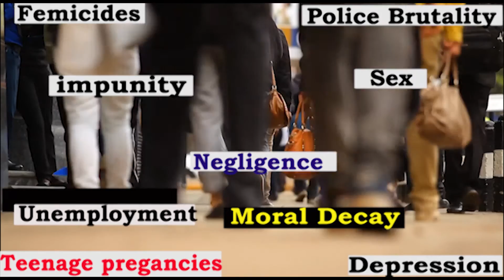kagunda kelvin and Milkah Ndungu trailer for an upcomig interview(poetic Journalist)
WHERE IS THE SOCIETY HEADED TO?
We are living in a world where femicide, unemployment, police brutality, negligence, impunity and depression is the order of the day. A society where this issues are not discussed to provide possible solutions to this thorny issues. It is always a back and forth between the government, parents, church, school and the relevant stakeholders, who takes the blame? Where is the society headed to? Are parents lowering the guard, is the church edifying the society and is the government creating a conducive environment where sanity can prevail and who will salvage this generation which is headed to hell
Our Lead reporter kagunda kelvin has been following on the bizarre, shocking and harrowing incidents in the country and seeks to dig deep to reveal what is really happening on the ground and why things are the way they are when he hosts everybody’s best counselor, counselor Milkah Ndungu who is a mentor and a life orator to try and shed light more light to this darkness that has engulfed the nation. Here though is the trailer of that big exclusive interview ever seen on the land dubbed where is the society headed to?